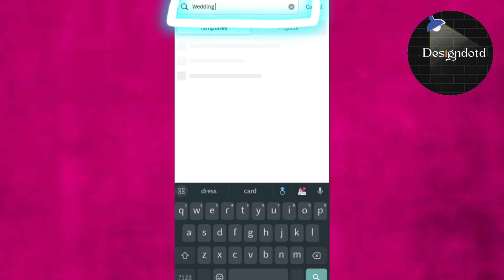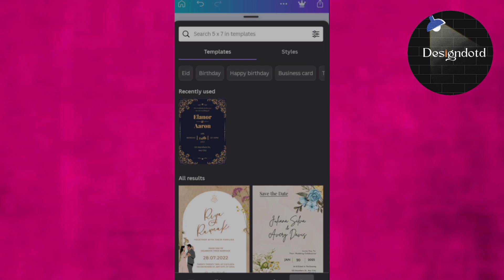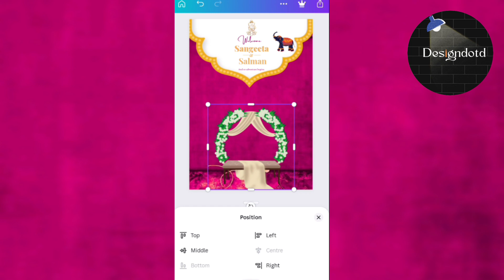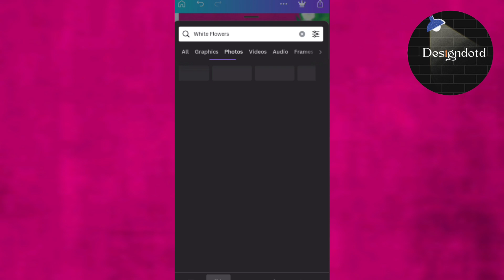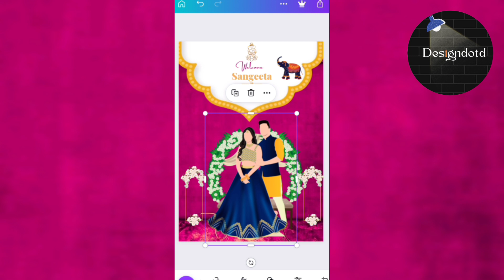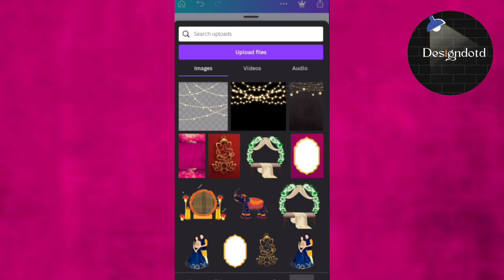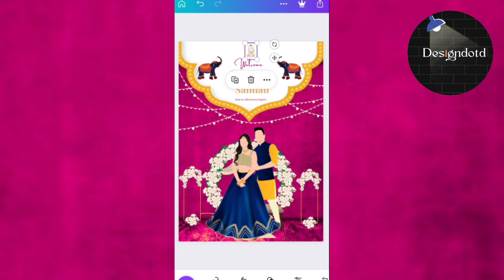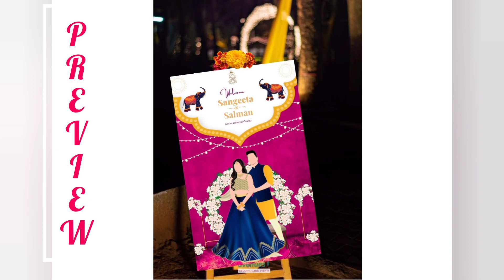how to make engagement invitation cards on mobile II digital wedding invitation card II Episode 1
"Welcome your guests to your wedding in style with our beautiful and personalized wedding welcome board. Our Canva app template allows you to create a stunning welcome board that sets the tone for your special day. Customize the template with your own text, images, and colors to match your wedding theme and add a personal touch. Include a heartfelt welcome message, the names of the couple, the wedding date, and any other details you'd like to share with your guests. With Canva's intuitive editing tools, you can easily create a unique and visually appealing welcome board that will make a memorable impression. Download the template and print it on a large poster board or display it on a digital screen at your wedding venue. Let your guests feel the warmth and excitement as they arrive and embark on this joyous celebration with you."

🏵how to make invitation cards on mobile

🏵wedding card video invitation

🏵how to create invitation card in mobile

🏵digital wedding invitation card